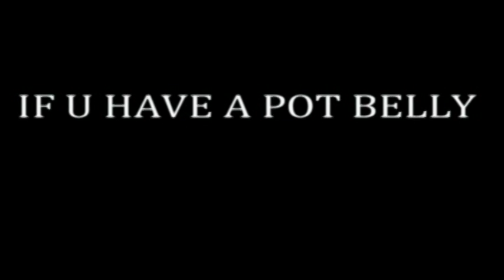The Secret Of My Six Pack Abs (Most Hilarious Short Film:))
Just laugh your guts out :)